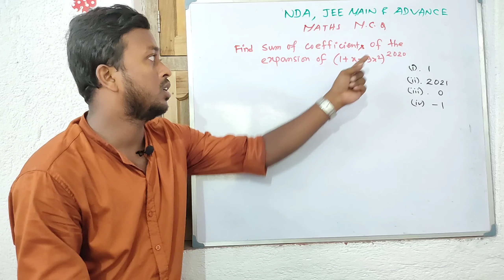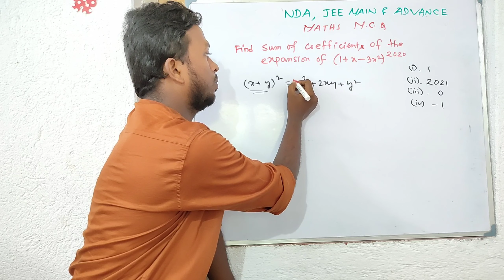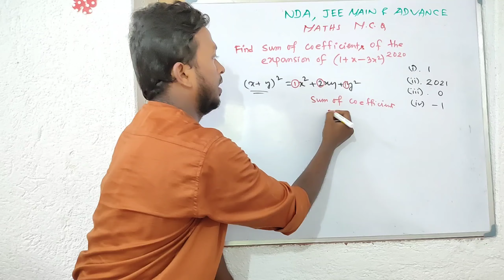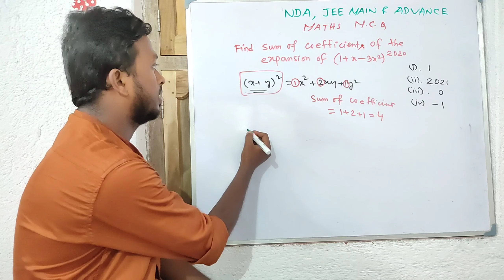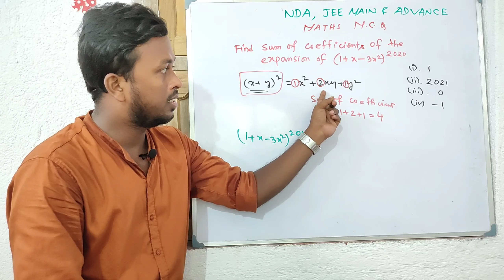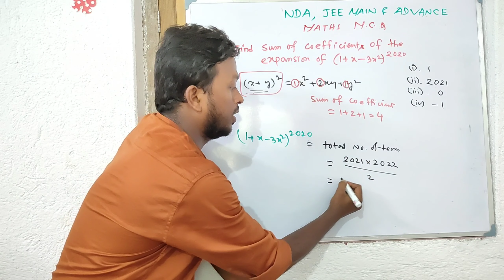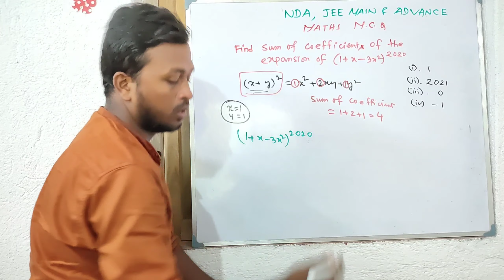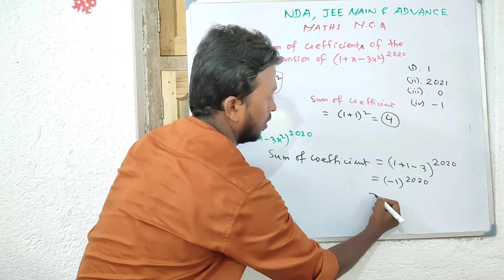MATHS MCQ // SUM OF COEFFICIENT OF BINOMIAL EXPANSION //JEE MAIN, ADVANCE, NDA // MCQ দ্বিপদ উপপাদ্য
MATHEMATICS MCQ
JEE MAIN, ADVANCE, WBJEE etc
BINOMIAL THEOREM

SUM OF COEFFICIENT OF BINOMIAL EXPANSION..
 দ্বিপদ উপপাদ্য

for more videos of mathematics